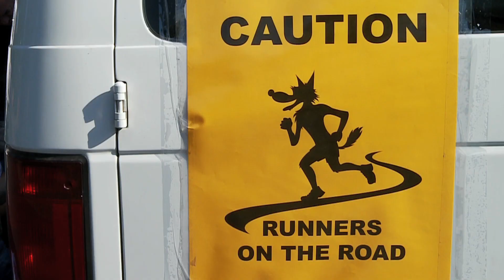Hood To Coast 2011Race Preview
The leader of Peter and the Wolves, WOU alum and Oregon Senate President Peter Courtney, previews the 2011 Hood To Coast race.